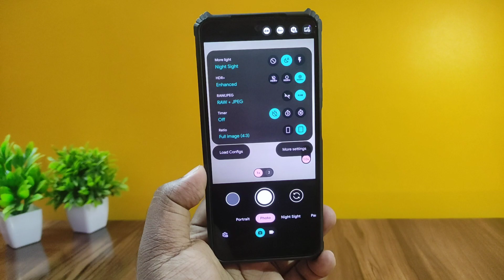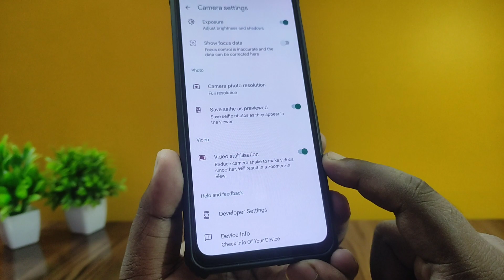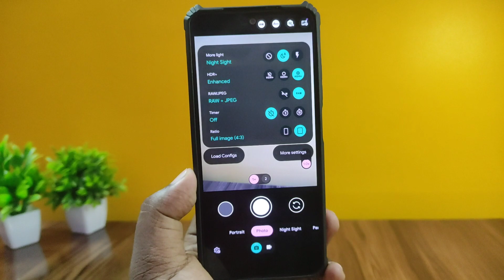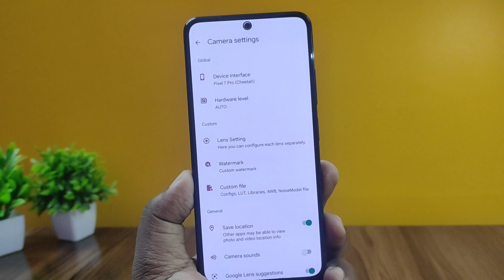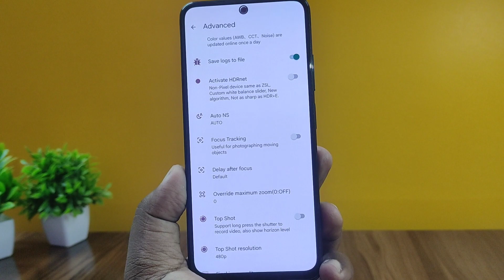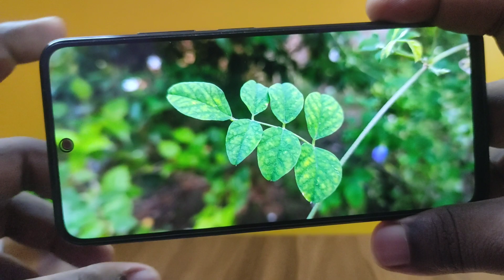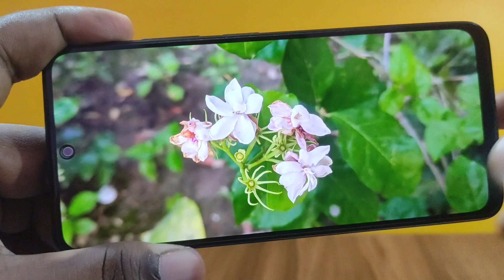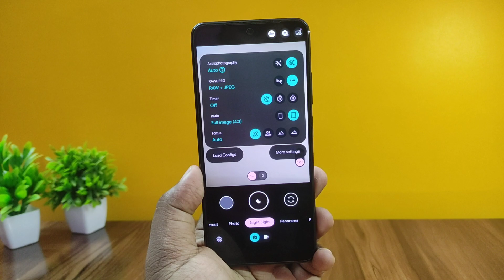GCam AGC 9.0 v1.0 First Look | Any Android | Leica Lens | Advanced Settings